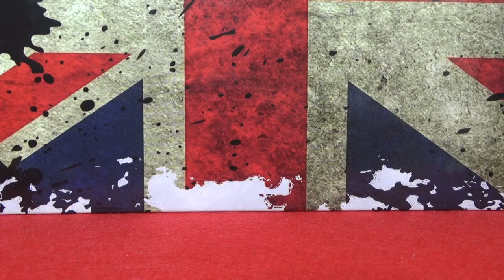Moja Kolekcja Pop LPS! [Marzec 2019]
▷ MÓJ SPRZĘT
» Kamera Sony - Handycam HDR-CX405
» Program do montowania - Wondershare Video Editor/Filomora, Movie Maker
» Program do robienia miniaturek - Pixlr
Intro wykonane przez  LPSYoshiko :
▷ KONTAKT DO MNIE
• Instagram LPS: CreepyBeka
• Instagram LPS z customami: creepy_beka_customs
• Instagram LPS z customami: beka_customs_shop